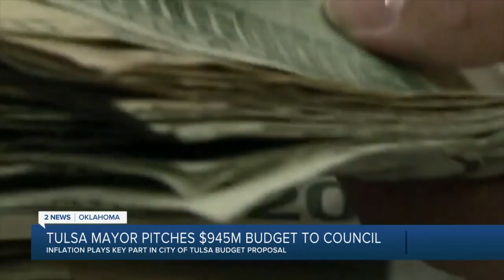Tulsa Mayor Pitches $945M Budget to Council